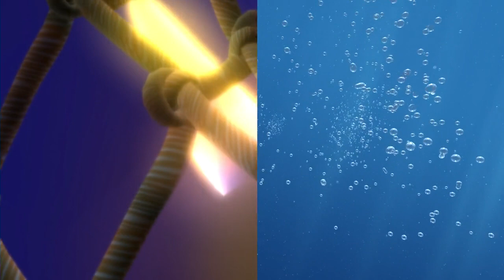VeggieTales: Second Chances